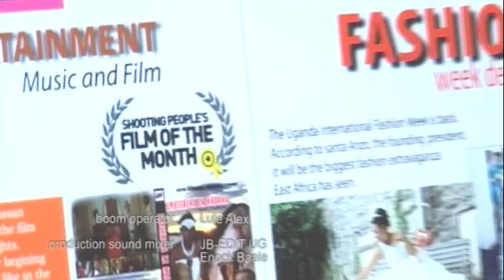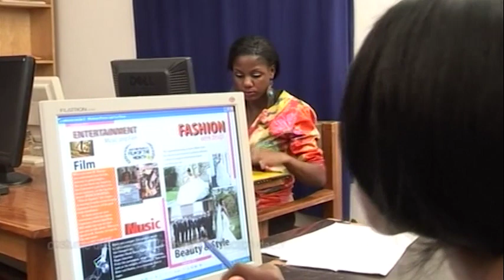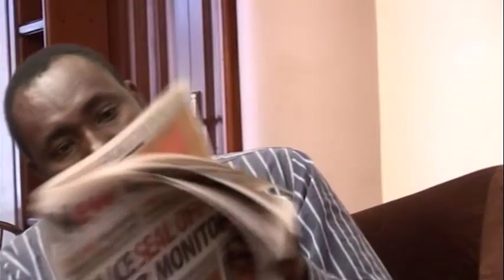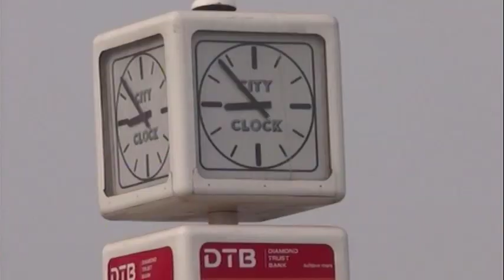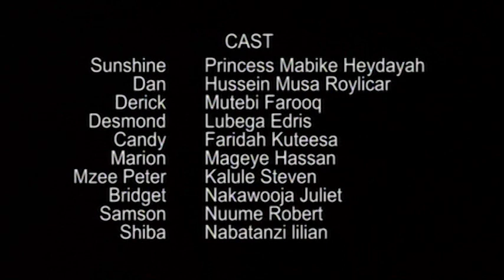LIFE AFTER SCHOOL 7 BY MAGEYE HASSAN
Hassan mageye ,Mutebi Farooq , Zamunnyo muhamood ,Ahmed Lubowa ,wakaliwood